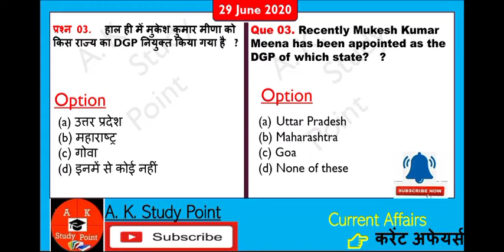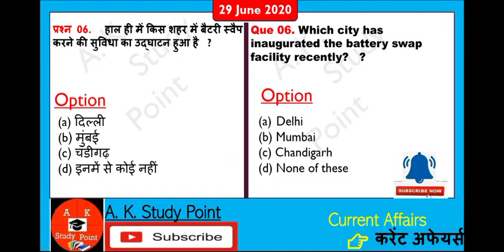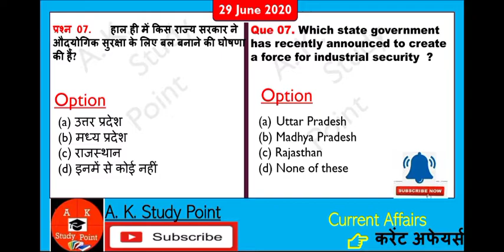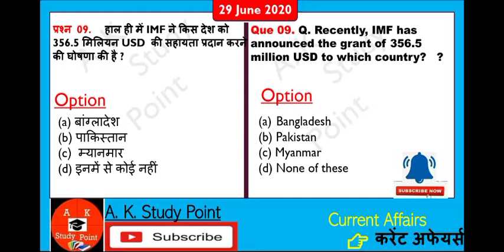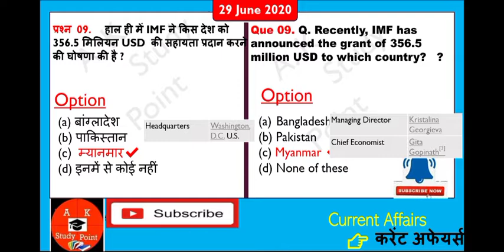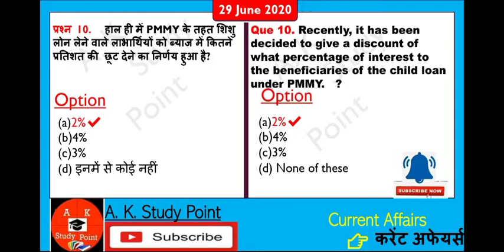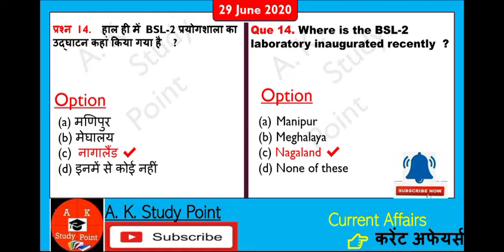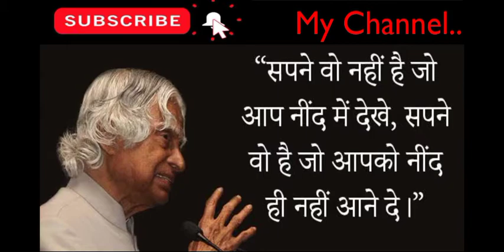29 June 2020 l Daily Current Affairs l डेली करेंट अफेयर्स l By A K Study Point